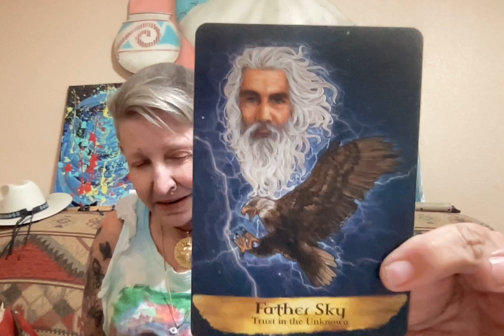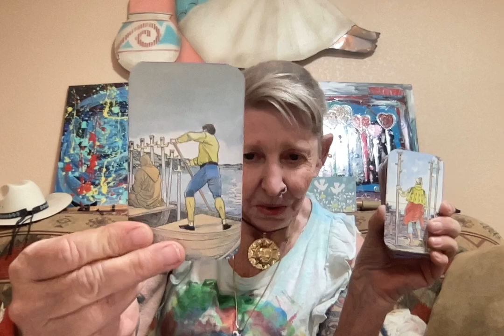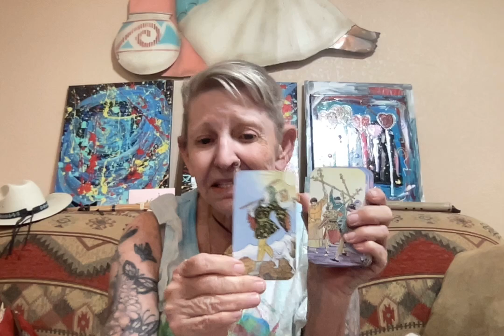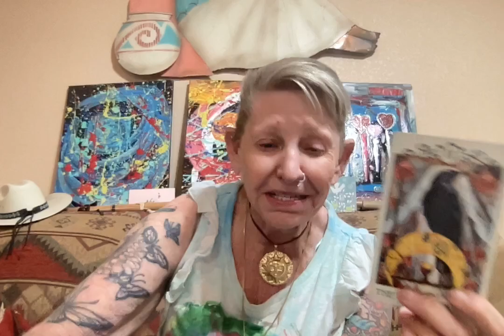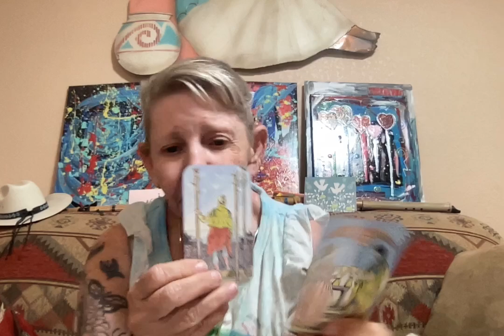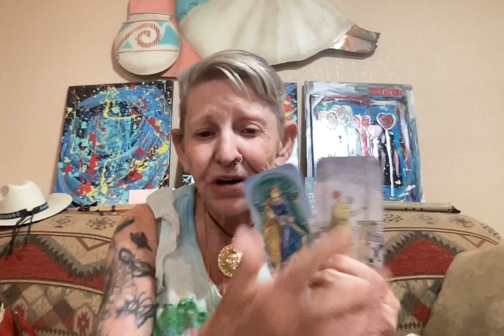Trump Files Appeal But Where's the Beef ?